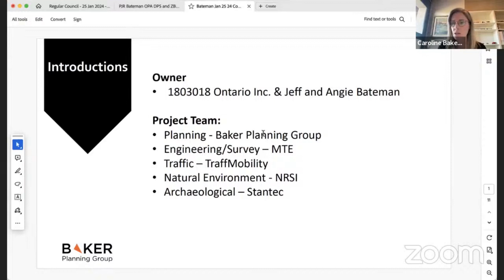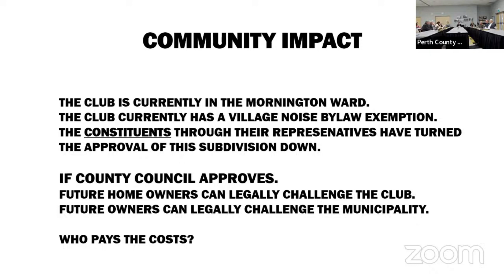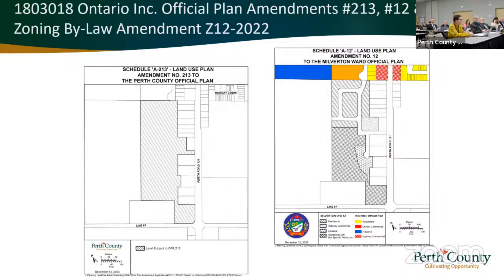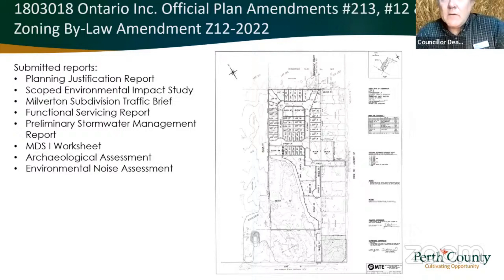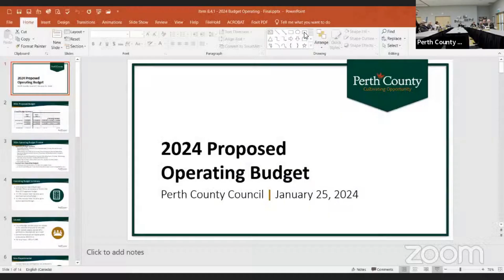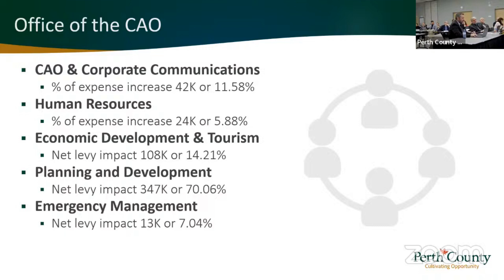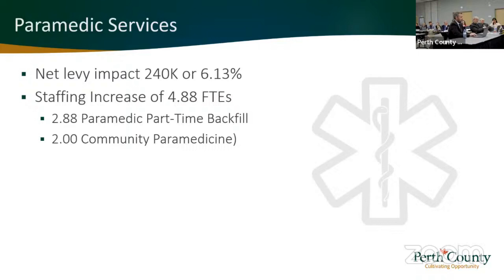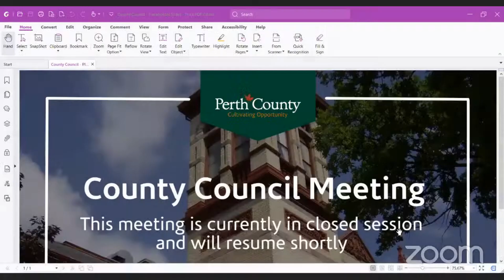Perth County Council Meeting - January 25, 2024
Perth County Council will meet on Thursday, January 15, 2024 at approximately 9:00 am via video conference.